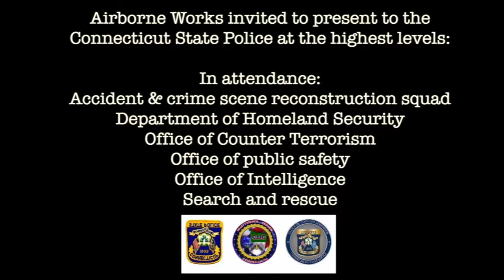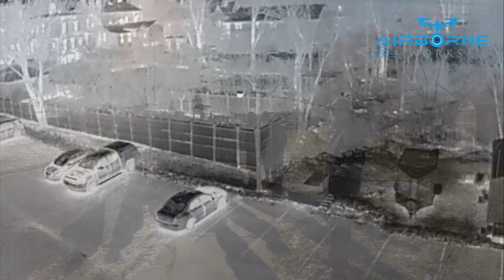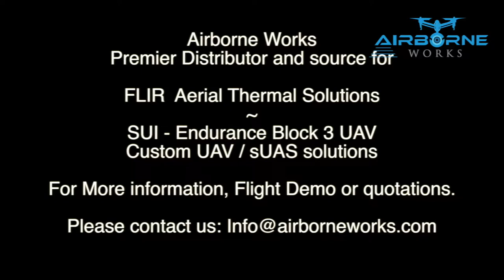SUI Endurance Block 3 aircraft CT State Police Demo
Airborne Works on 12/27/2017 had the distinct privilege To be invited to the Connecticut State Police Academy. There we presented a US-made aircraft,  The Endurance Block 3 designed and Manufactured in San Diego California, by Straight Up Imaging SUI.  The Endurance - is a representation of our belief that unmanned aircraft are professional tools first and foremost. Tested in NASA's wind tunnels, the Endurance's frame is aerodynamic, lightweight, and durable. Its power system is crafted from quality components and delivers impressive performance and efficiency. The advanced autopilot makes both manual and autonomous flying a breeze and provides robust safety features. Finally, the universal payload rail receives multiple sensor packages for a variety of missions. With 40+ mins of flight time including the 1.lb payload!

We can help optimize your aircraft for the mission at hand. Sensors currently integrated to provide a plug-and-play capability include high-resolution zoom cameras, FLIR thermal ( including the New FLIR Duo Pro R with three-axis gimbal,)  NDVI, radiation survey meter, and a methane sensor, payload release, Flood/spotlights, and more... The Endurance is capable of carrying unique payloads and are customized for the mission.

Custom integration is always available.  We are also a Premier FLIR Distributor, if you have a need for more than one FLIR sensor, we offer sizable discounts on multi-unit orders.